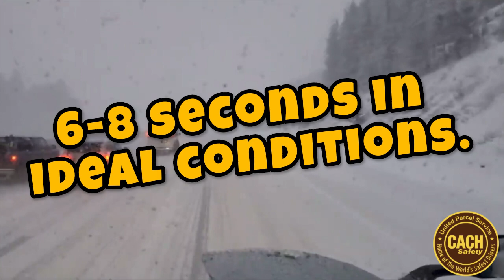A Good 4th Quarter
4th Quarter Readiness: Changing weather, increased yard traffic, holiday traffic, keeping it all in perspective to have a safe 4th quarter. Getting the job done safely is priority one! Use extreme caution throughout the 4th quarter.